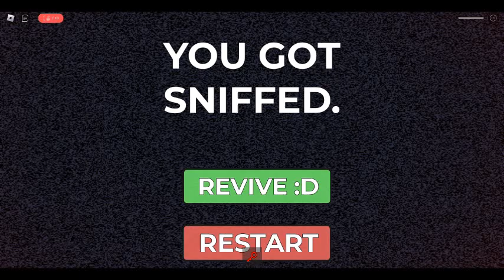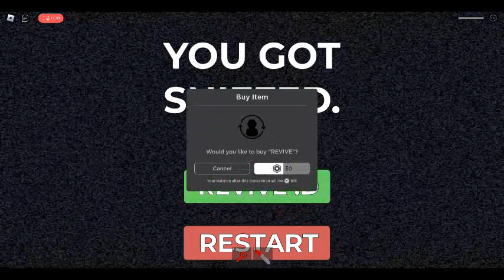Playing don't get sniffed on Roblox video 1